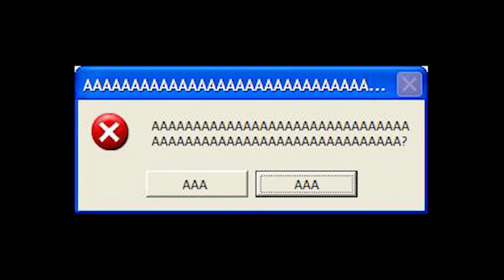"AaAaAaA" but every word is a google image. (Evil Morty theme)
Evil Morty Theme But Every Word Is An Google Image